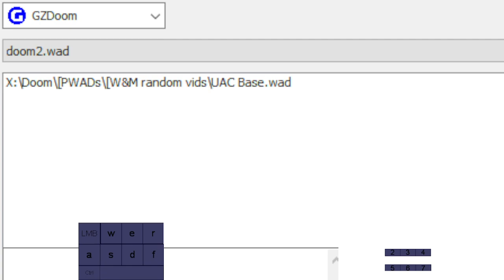First maps by needsF00DBadly | map01